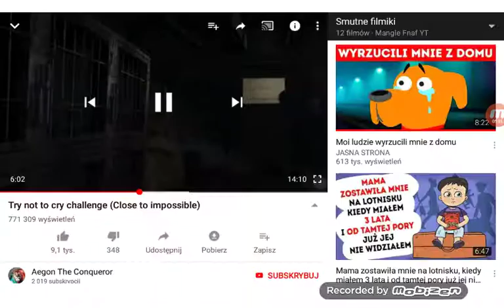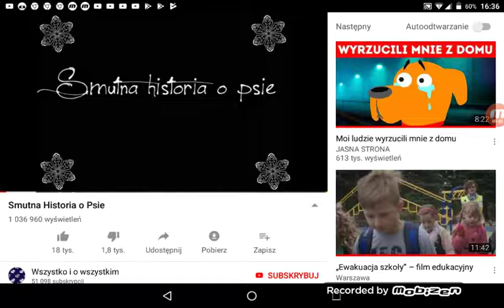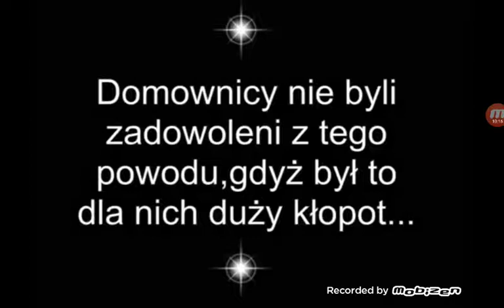Hallange spróbuj się nie popłakać😭